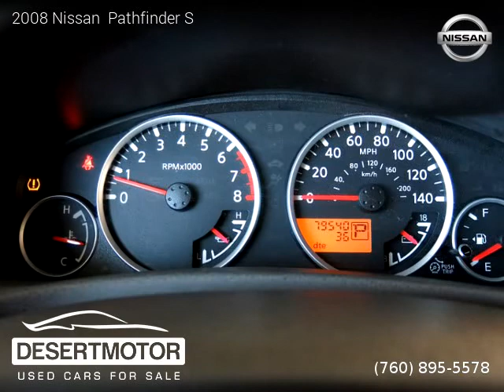2008 Nissan Pathfinder - DESERT MOTOR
DESERT MOTOR
41841 Beacon Hill

2008 Nissan  Pathfinder

2 owners, Clean title, Extended Warranty Available, 79,000 miles, Automatic, SUV, RWD: Rear Wheel Drive, 4 doors, 6 cylinders, Gasoline, MPG City 15 and 22 in Hwy.